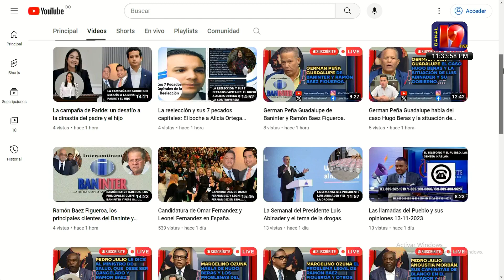Comunicadores, Casos Actuales y la Verdad Revelada